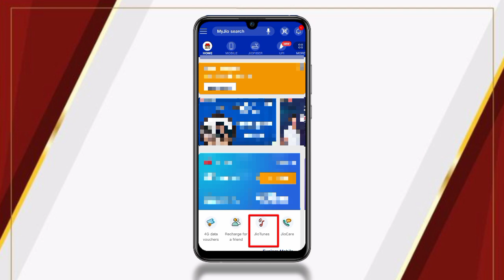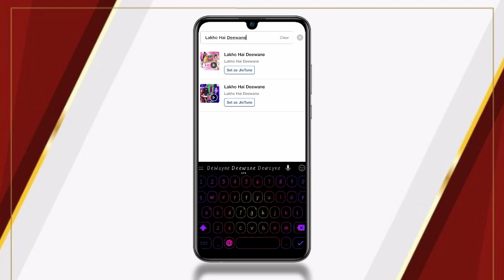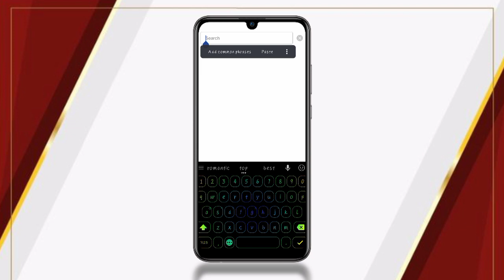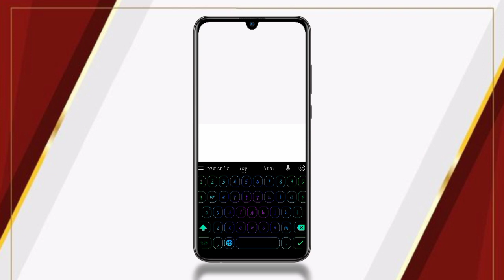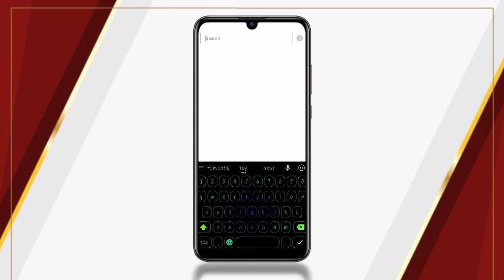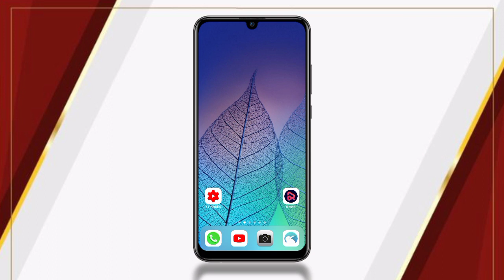Top 5 Best Bhojpuri Songs Jio Tunes | Viral Bhojpuri Songs Jio Tunes | Techno Fais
+ hello Dosto Kaise aap Sabhi ummeed karta hu sab Badhiya Honge 👍💓💞🔥

ABOUT THIS VIDEO✓• SO GUYS AAJ KI Is Video Me.Mein Lekar Aaya Hu..
"'TOP 5 BHOJPURIBSONGS JIO TUNES"'

TOP 5 MIRZAPUR JIOTUNES 👇👇🔥🔥

JIO TUNE KO BEECH ME SE KAISE LAGAYE..👇🏻👇🏻👇🏻(NEW TRICK)

Kisi Bhi App Ka Old version Kaise Download Kare ( Top 3 WEBSITES)👇🏻👇🏻

SO GUYS, ABB.

.VIDEO KO LIKE KAR DO...💖💕💓👍

.SHARE BHI KARO👭👬👫👯...

...COMMENT BHI KARNI HAI...👑👑

Hindi Hacker

hacker

Hindi

hacker hindi

h h

Techno Fais

Fais Techno

Related Quaries

 jio tune song

 jio tune request jio tune

Jio tune dialouge

 jio tune free me aur middle part se kaise lagaye

 jio tune best song

 jio tune copy kaise kare